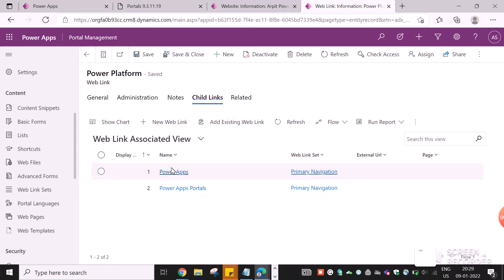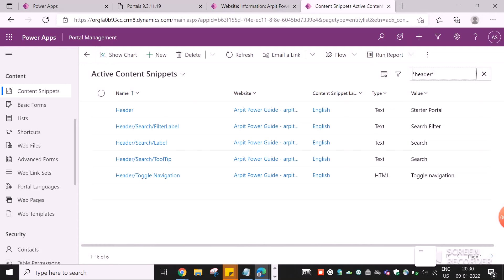Power Apps Portals - Design Left Navigation Menu